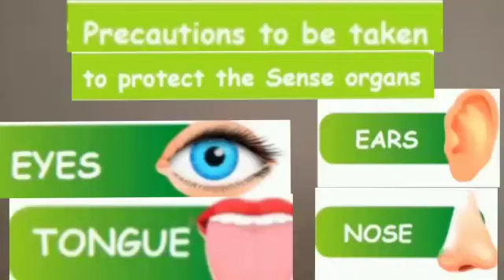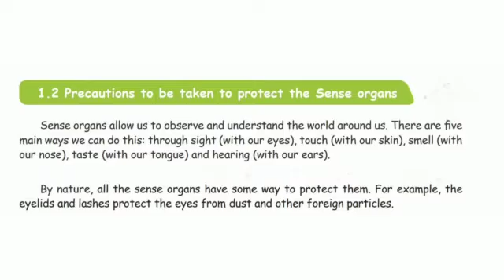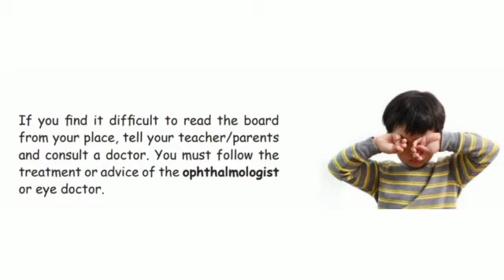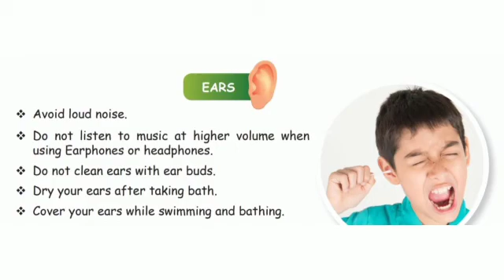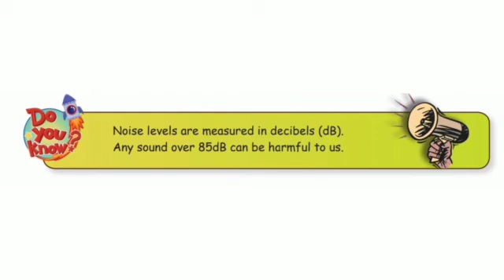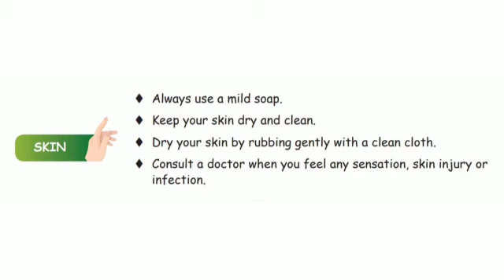PRECAUTIONS TO PROTECT THE SENSE ORGANS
STD 3 SCIENCE ENGLISH MEDIUM - TERM -  1 - Precautions to be taken to protect the sense organs